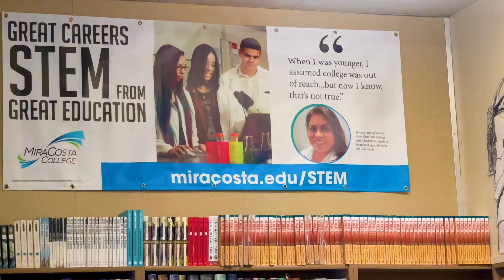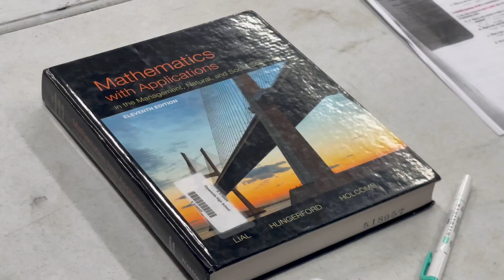Oceanside Spectrum: November 2023 - OUSD